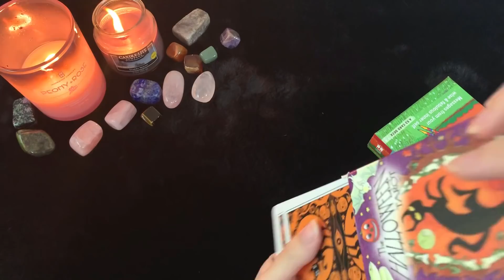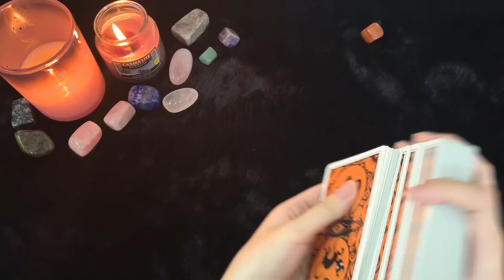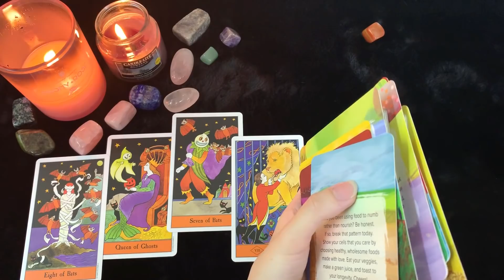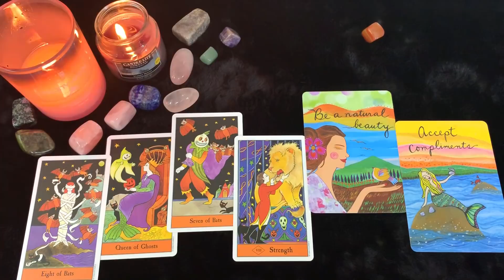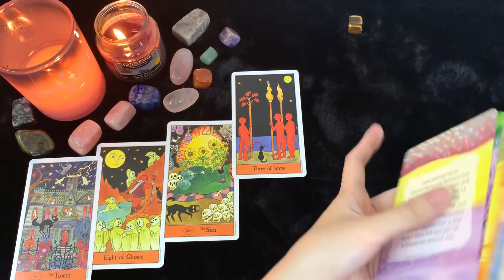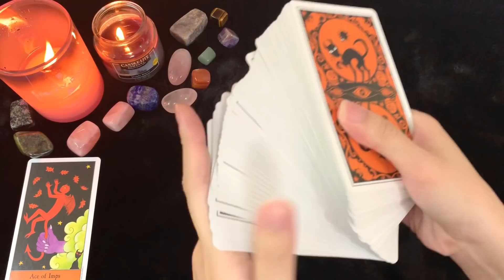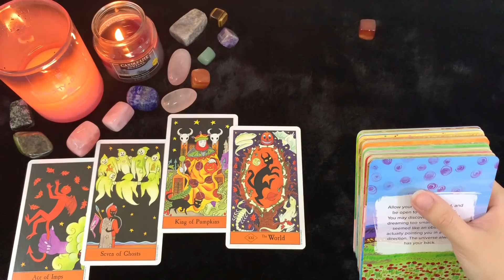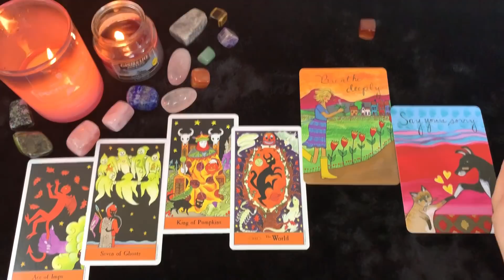Chọn 1 tụ bài - CHỈ SỐ MAY MẮN CỦA BẠN?